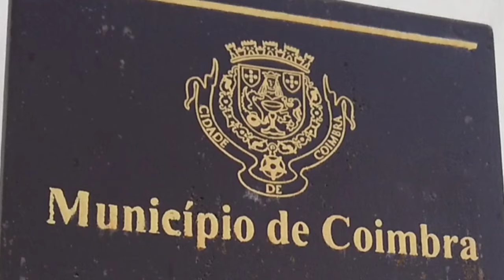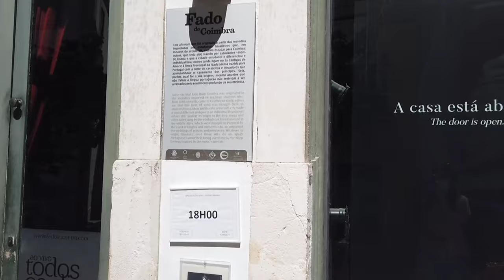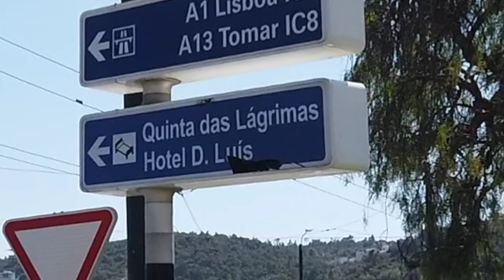Exploring Coimbra , one of the most Important city of Portugal| what Indians should see in the city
Hi Friends
today I'm going to take you all to a very important city of Portugal called Coimbra, it is  an epitome of elegance and well preserved history, it has  one of europe's oldest university   and many other historic landmarks